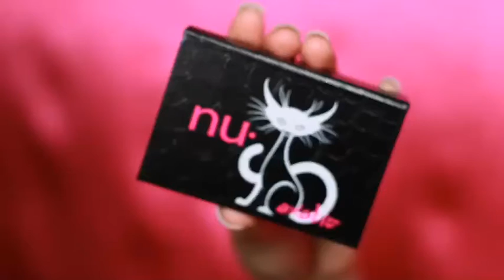Nubounsom Exotic 3d silk lashes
Exotic 3d silk false eyelashes buy Nubounsom. up close & personal.

video credit: Aimee De La Torre